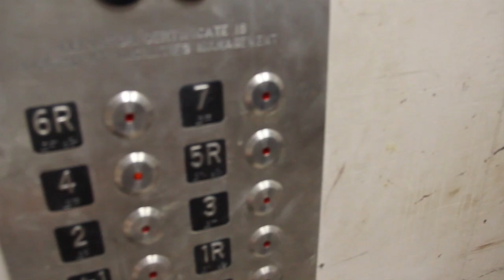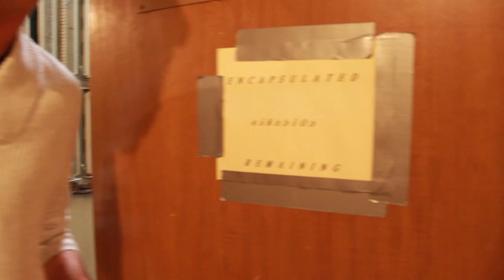Scripps State of the Art Facilities Tour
OU media arts and studies state of the art facilities